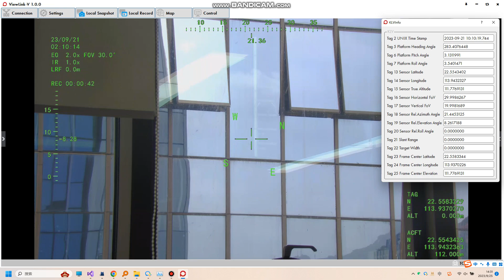KLV meta data player for free -Viewpro gimbal camera